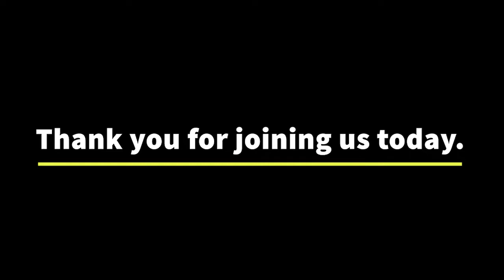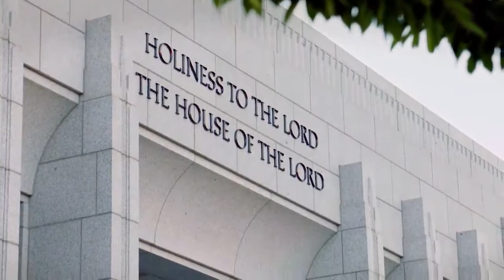June 2021 - Intermeeting video collection - Salt Lake Valley View Stake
A collection of videos published separately by the Church of Jesus Christ of Latter Day Saints. These videos are played between ward worship services broadcast by the Salt Lake Valley View Stake.